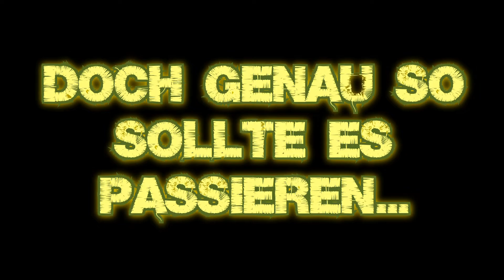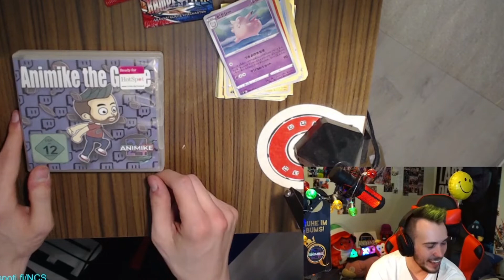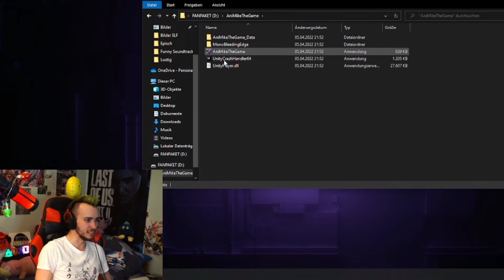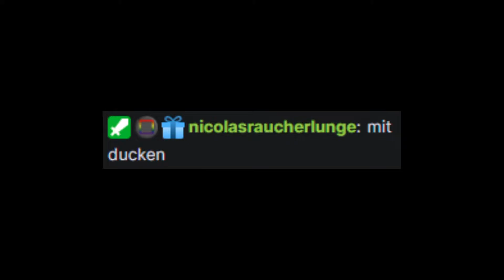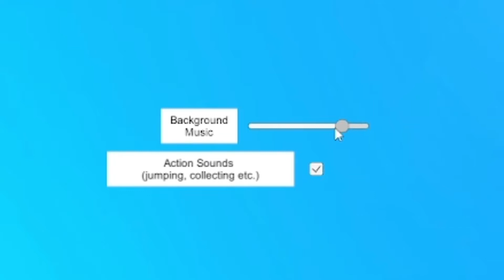MEIN EIGENES VIDEOSPIEL?! (DAS KRASSESTE FANPAKET #2) || Twitch Stream Highlights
Nachdem wir im ersten Teil bereits die ersten Inhalte des vermeintlich krassesten Fanpakets aller Zeiten gesehen haben, geht es nun ans Eingemachte: Uns wird tatsächlich ein eigenes Videospiel überreicht, AniMike The Game!
--- Ihr wollt auch AniMike The Game spielen? Meldet euch bei Raucherlunge auf Twitch oder Instagram :3 ---
Immer auf dem Laufenden bleiben? Instagram